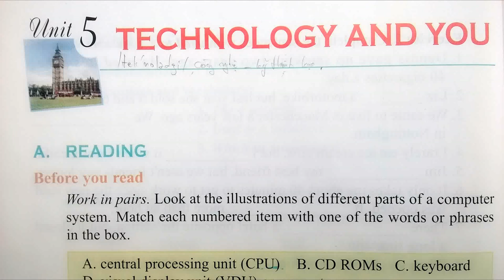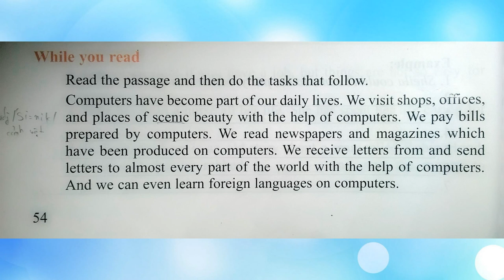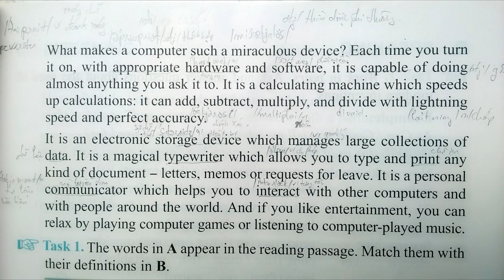Nghe Tiếng Anh Lớp 10 Unit 5 Read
nghe tieng anh lop 10 unit 5 read